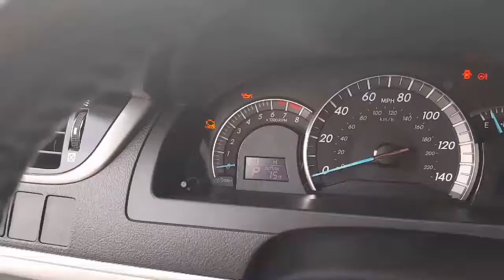2013 Toyota Camry Reno, Sparks, Carson City, Fallon, Fernley, Yerington, NV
Used 2013 Toyota Camry

Nevada.